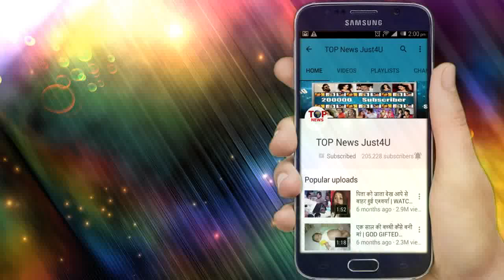BEPANAAH PYAAR: OMG!! MASTERMIND की भी होगी यहां ENTRY, ऐन मौके पर पलटेगा “खेल”